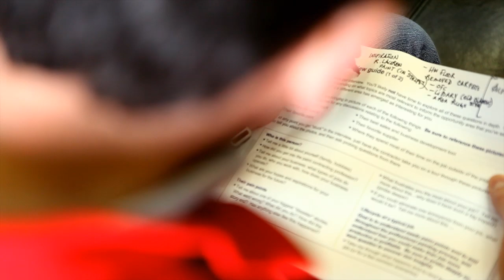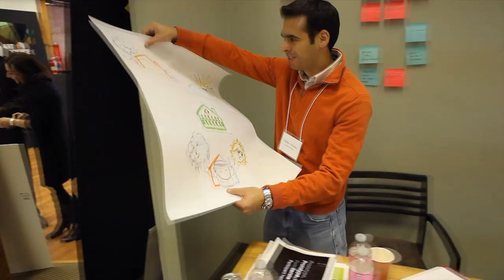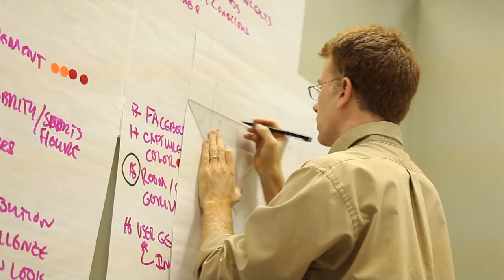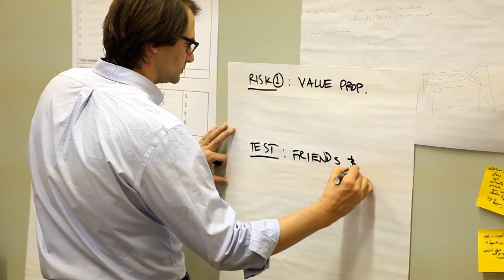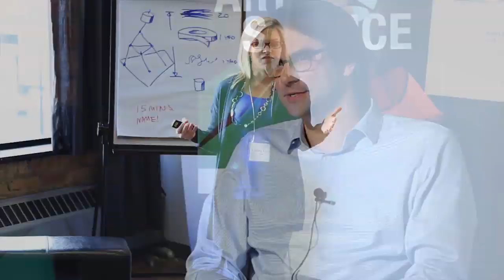McKinsey Documentary.mp4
this video is unlisted